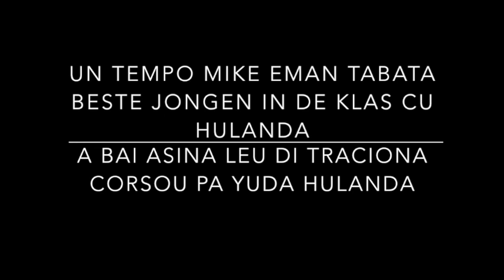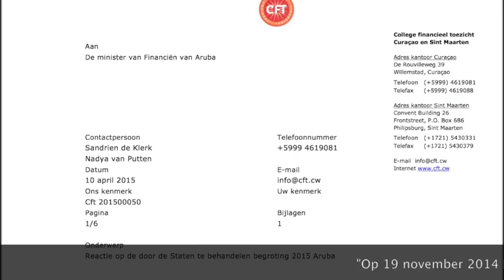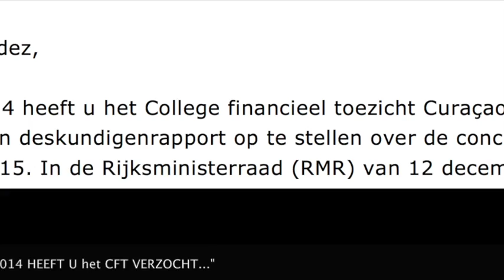Verkracht door Nederland - Mike Eman Aruba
Mike y AVP ta entrega autonomia y destrui relacion cu Hulanda den 9 luna. Ainda falta.